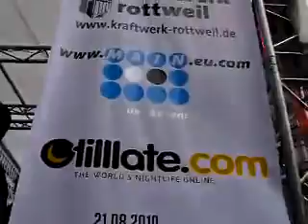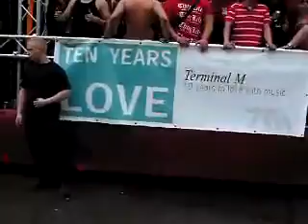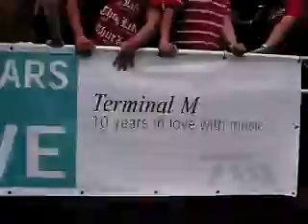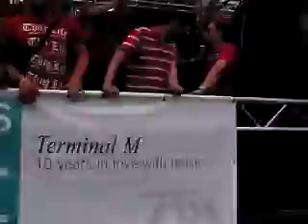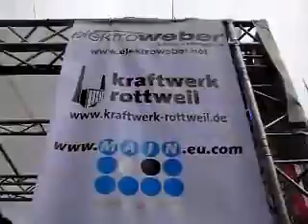Truck DeeJay Part 03 Street Parade 2010 Zürich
Street Parade Musik Fest LKW Lastwagen Diskjokey Party fiesta song mobile disco truck lkw trailer deejay true feast music travel log trance techno house .

truck with liquld soul, tsuyoshi, man with no no name,klopfgeister mike juno reactor, and more.